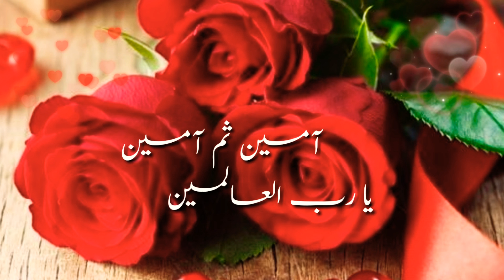Asalam o alaikum. subha bakhair Dua status Good Morning WhatsApp status 2021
good morning tuesday
good morning wednesday
good morning thursday
good morning images hd
good morning heart touching prayer
Good morning
f b good morning
b'laan good morning
b o c good morning
ben and lauren b good morning america
good morning cute
good morning cartoon
good morning cute images
good morning couple gif
morning dua,
good morning chart
good morning comedy
pyari c good morning
good morning daddy
good morning
good morning
good morning
d good morning images
New whatsapp status
Best morning status
Morning video,
Dost dua,
صباح الورد,
حالات واتس صباح الورد,
صباح الورد حالات واتس اب,
حالات واتس عن صباح الورد
حالات واتس صباح الخير,
حالات واتس صباح الخير حبيبي,
حالات واتس صباح الخير شعر,
حالات واتس صباح الخير فيروز,
حالات واتس صباح الخير دينيه,
حالات واتس صباح الخير للحبيب,
حالات واتس صباح الخير صباحو,
حالات واتس صباح الخير بدون موسيقى,
حالات واتس صباح الخير فيديو,
حالات واتس صباح الخير مضحكة,
حالات واتس صباح الخير 2018,
حالات واتس اب 2018 صباح الخير,
صباح الورد gif,
صباح الورد hd,
صباح الورد mp4,
صباح الورد 1,
صباح الورد 2018,
subha bakhair in urdu,
subha bakhair dua,
subha bakahir image,
subha bakhair dua sms in urdu,
subha bakhair quotes in urdu,
subha bakhair urdu sms,
subha bakahir in arabic,
subha bakhair urdu poetry,
subha bakahir images with dua in urdu,
subha bakhair facebook,
subha bakhair HD wallpapers,
subha bakhair images download,
subha bakhair messages,
subha bakhair poetry,
subha bakhair quotes in english,
subha bakhair pic 2018,
subha bakhair beautiful quotes in urdu,